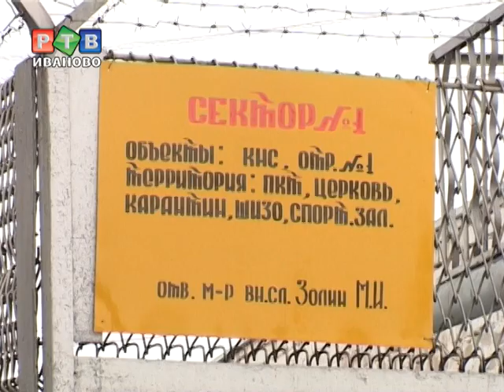УФСИН - итоги полугодия